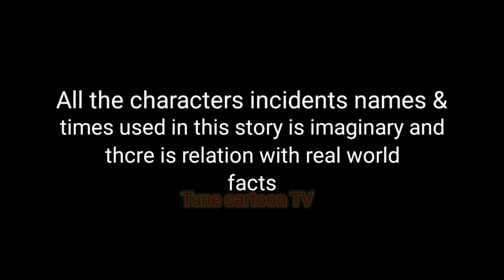হাঁসের বাচ্চা চুরি | haser bacha chure | bengali cartoon moral story rupkothar Golpo fox cartoon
হাঁসের বাচ্চা চুরি  | হাঁসের বাচ্চা চুরি  | haser bacha chure | bengali cartoon moral story rupkothar Golpo fox cartoon